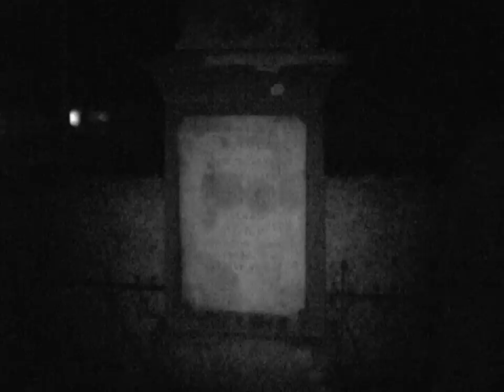GHOST FEEDS GHOSTBUSTER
An infra-red evening raid on a cemetery becomes an unexpected midnight snack!